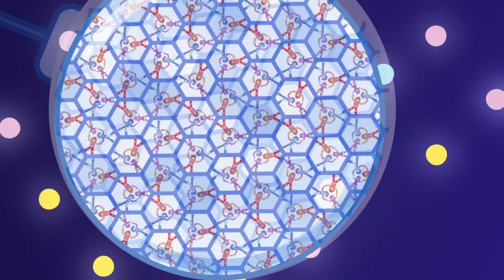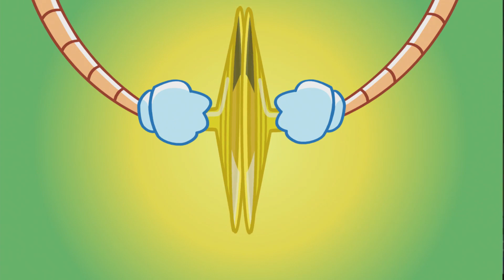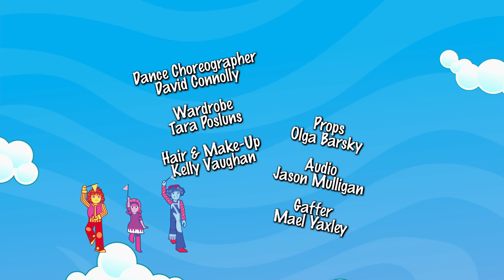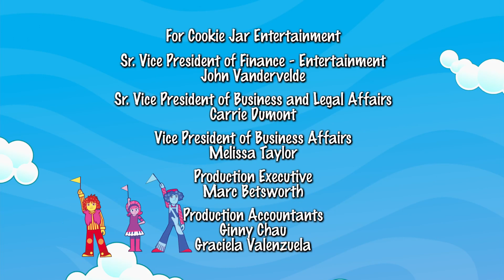Doodlebops Rockin Road Show 104 - Where's Moe?//Bus Stop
Moe’s hiding tricks backfire when he finds such a good hiding place that his friends can’t find him. Rooney and Deedee enlist the help of Chelsea, a girl who dreams of being a detective, to head up the investigation for the missing Moe: collecting clues, asking questions, following Moe’s trail… always just one step behind. They have to make sure to find him before their next show.//The Doodlebops have to get to a gig but their Bus refuses to go anywhere. They recruit Daniel to help them figure out the problem. After some careful observation Deedee finds a nail stuck in one of the tires. Daniel points out that everyone’s been so busy lately they were neglecting their trusty friend.